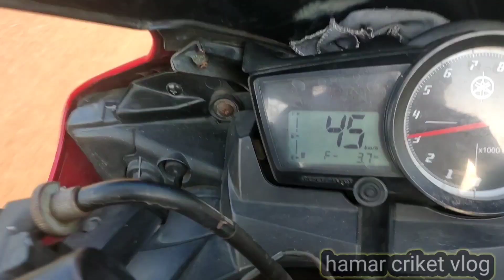बच्चो का (क्रिकेट) मैच#bacchokamatch @rakeshyadu1122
या वीडियो में 5 से 15 साल के बच्चों के लिए है जो मैच खेल रहे हैं भरे दोपहरी में गेम दिखा रहा है अपना इतना तेज धूप होने के बाद भी मैच खेल रहे हैं और इसी प्रकार का जोश और जुनून के साथ ही लोग मैच खेलते हैं इस वीडियो में यही बताया गया है कि बच्चे किस प्रकार का गर्मी के दिनों में इंजॉय कर रहे हैं अपना क्रिकेट गेम को इसी प्रकार के वीडियो को देखने के लिए मेरे चैनल को सब्सक्राइब करें लाइक करें और शेयर जरूर करें धन्यवाद 🙏🏏❤️